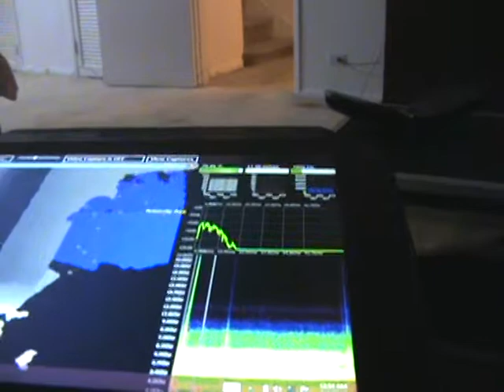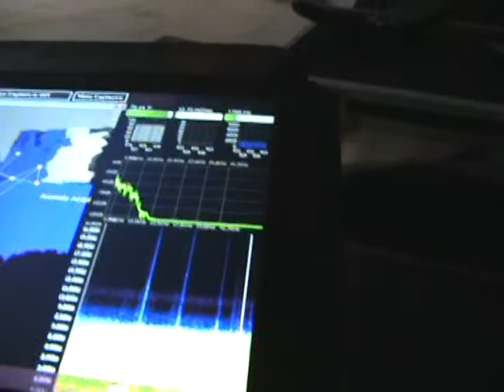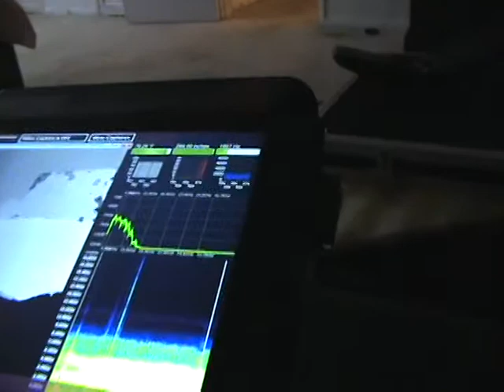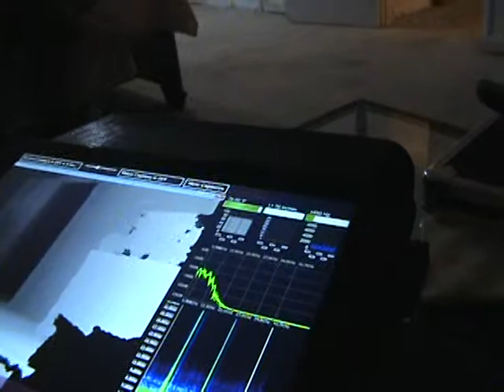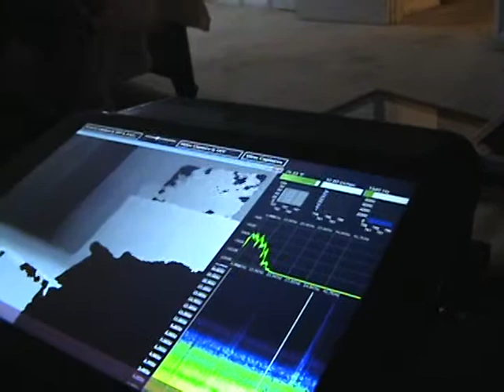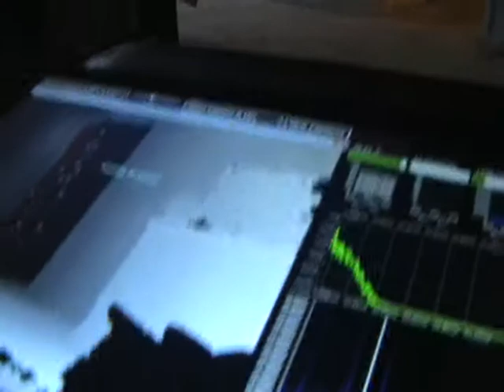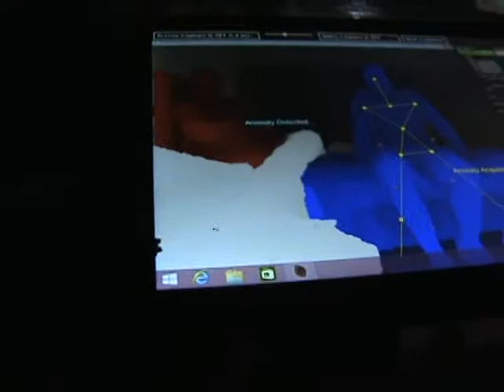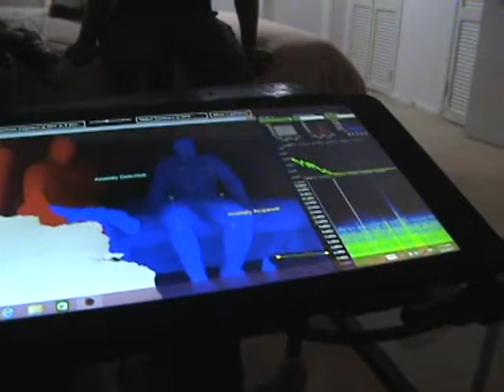The Oman House Investigation Night 2017 # 1